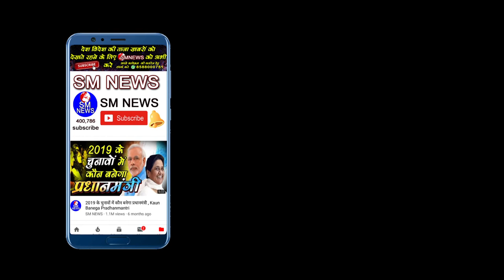असल सिक्ख है तो यह वीडियो जरूर देखे